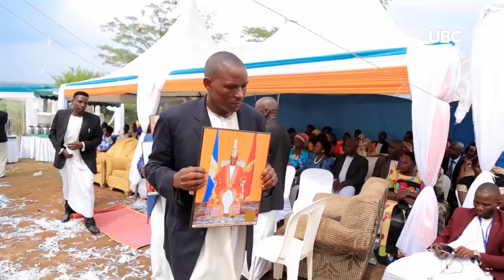IVAN MULINDE& OLIVIA NAMUGGA - PLATINUM INTRODUCTION IN BUGEMA PART ONE.